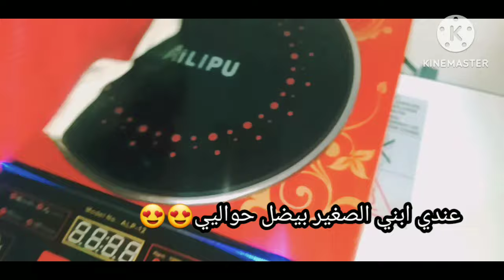🤗شاركتكن يومين وراء بعض😊وطبختي عجة البقدونس😋لا تنسوني من الايك والمتابعة وشكرا لكم جميعا 🥰🥰🥰